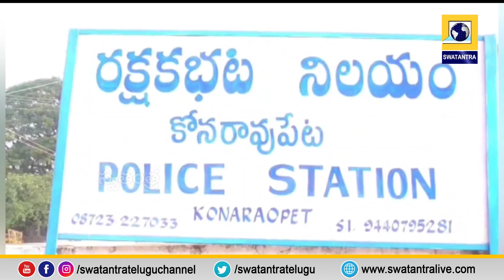రాజన్న సిరిసిల్ల జిల్లాలో తుపాకీ కలకలం | Swatantra TV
Gun riot in Rajanna Sirisilla district